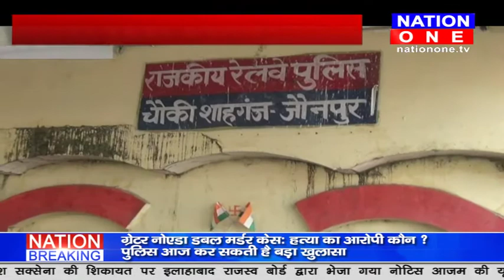किस रेलवे स्टेशन से बरामद हुए दुर्लभ प्रजाति के कछुए...